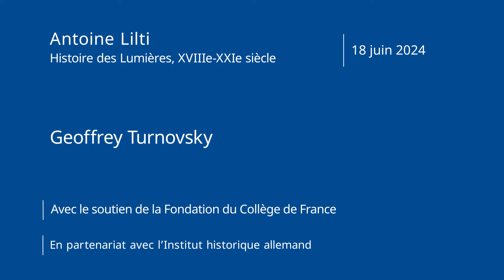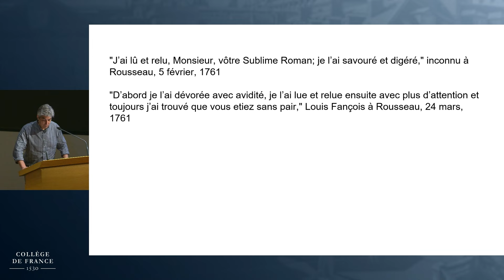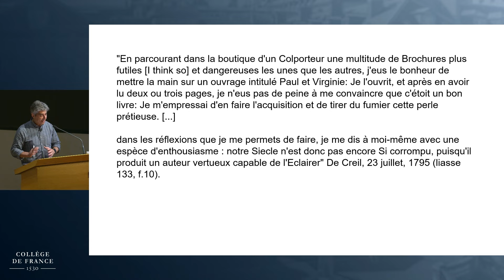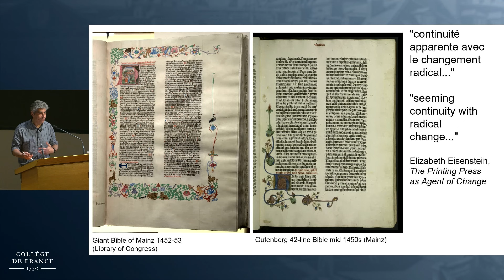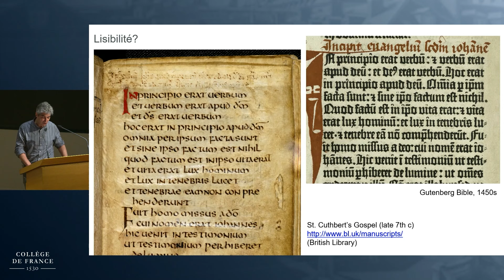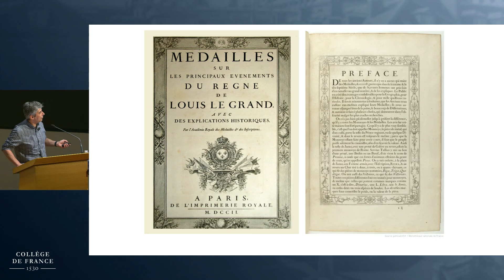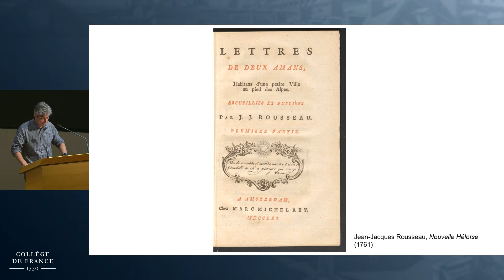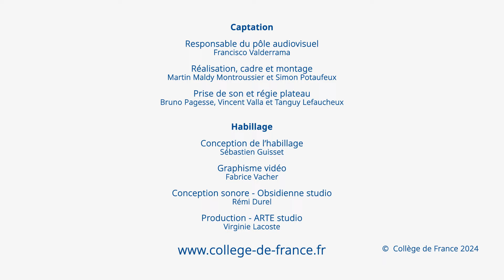Lumières médiatiques (3) - Antoine Lilti (2023-2024)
Colloque : Lumières médiatiques
Conférence du 18 juin 2024 : Le marché de la lecture sentimentale
Session 2 – Publics et publicité

Intervenant : Geoffrey Turnovsky, University of Washington

Chaire Histoire des Lumières, XVIIIe-XXIe siècle
Professeur : Antoine Lilti